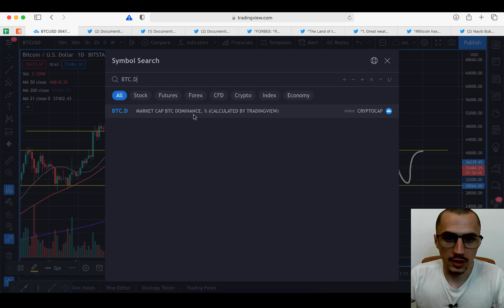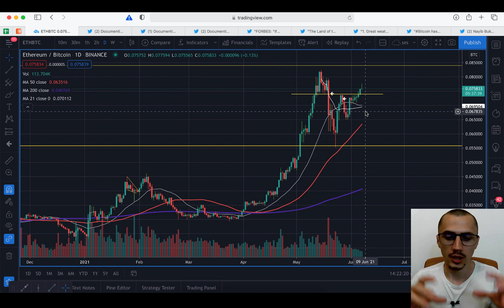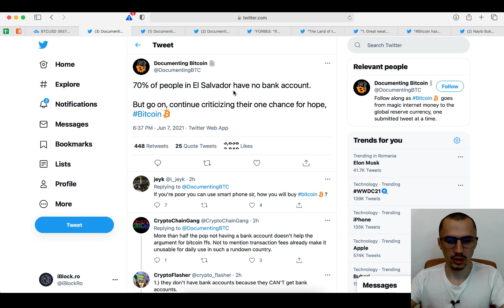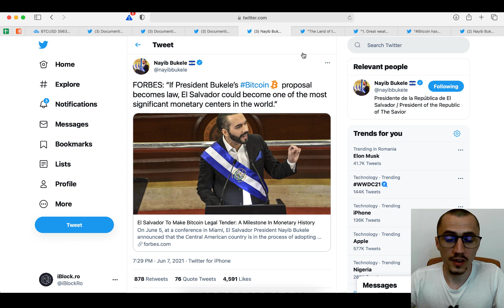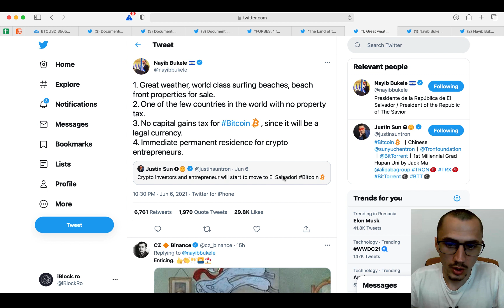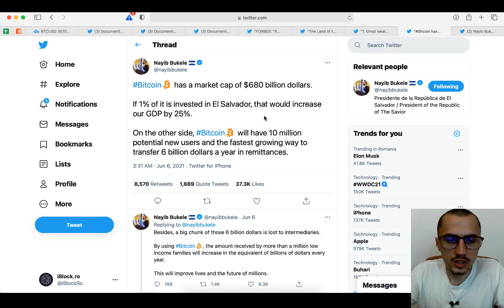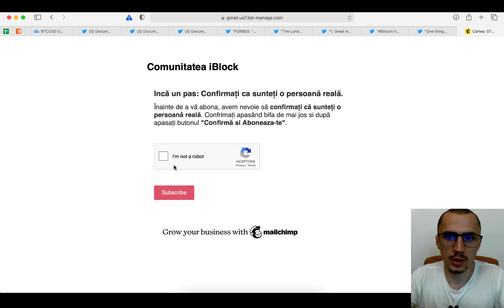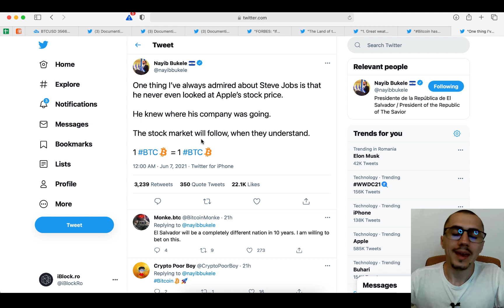[Update] Prima tara care adopta Bitcoin ca si moneda oficiala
► Cartea Standardul Bitcoin (cod reducere 30 lei "iblock")

Pe langa riscul ridicat asociat acestui domeniu mai exista si volatilitate foarte mare. Aceasta volatilitate te poate distruge si emotional daca nu esti obisnuit cu ea.